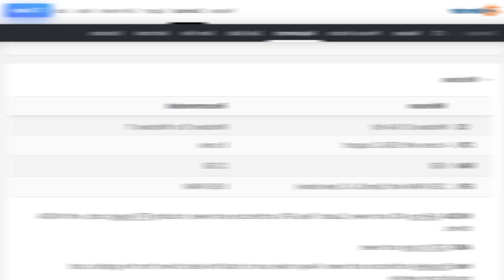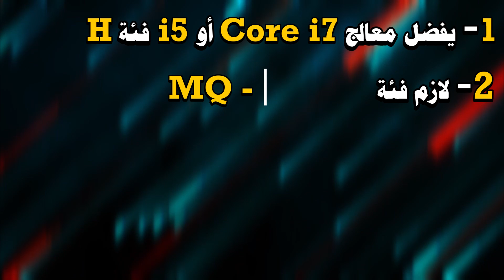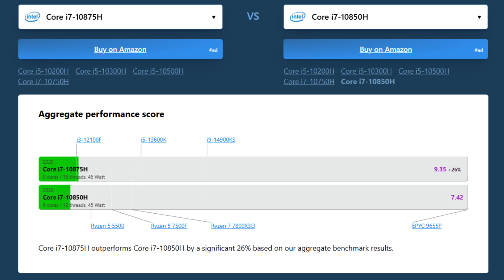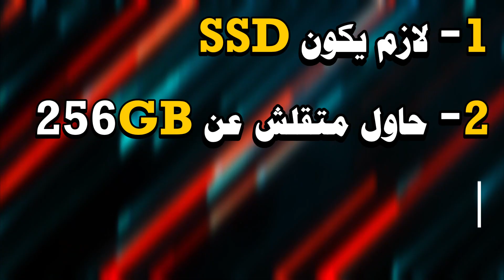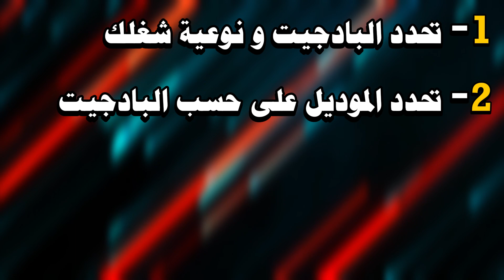مواصفات افضل لابتوب لبرامج الجرافيك و افضل لابتوب للبرامج الهندسية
تفتكر ايه مواصفات اللاب توب المناسب لبرامج الجرافيك و البرامج الهندسية
و ايه احسن لابتوب لبرامج ال 3d في فئة 9000 جنية او 18000 او حتى 30000 جنية

لو عجبك الفيديو متنساش اللايك الجميل
و إشترك في القناة عشان يوصلك كل الفيديوهات الجديدة

لو عندك أي إستفسار ممكن تحطه على جروب الفيسبوك :
أو تكتبهولنا في كومنت في الفيديو

timecodes
0:00 - مقدمة
1:29 - مواصفات كارت الشاشة المناسب لبرامج الجرافيك
4:06 - مواصفات المعالج المناسب لبرامج الجرافيك
7:43 - افضل هارد لبرامج الجرافيك
8:29 - افضل رامات لبرامج الجرافيك
10:20 - افضل شاشة لبرامج الجرافيك
11:20 - ملخص سريع للفيديو